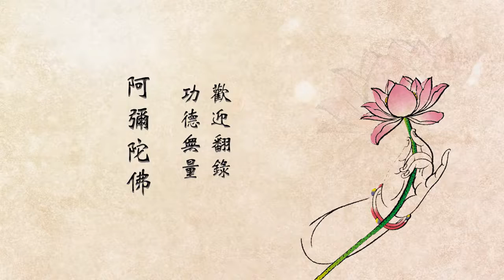悟道法師主講 2018年圖文巴多元宗教論壇致辭